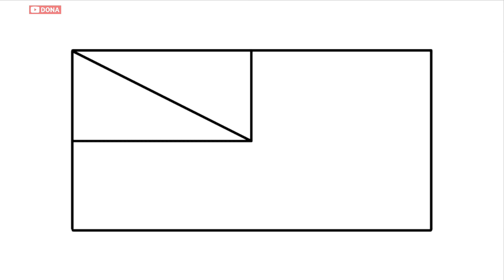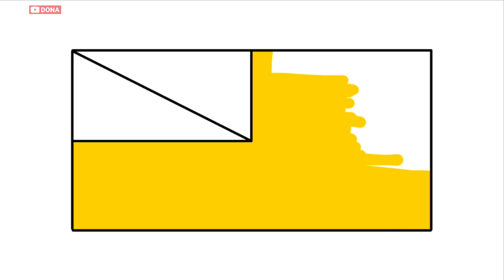Cara melukis bendera Negeri Sembilan Malaysia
cara melukis bendera negeri sembilan,cara lukis bendera negeri sembilan,melukis bendera negeri sembilan,lukis bendera negeri sembilan,warna bendera negeri sembilan,bendera negeri sembilan,negeri sembilan,malaysia,